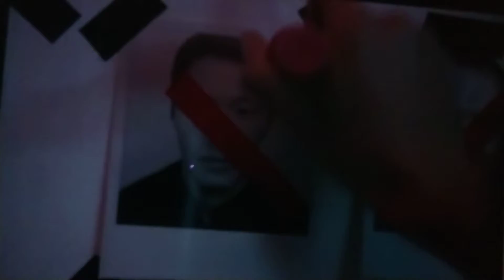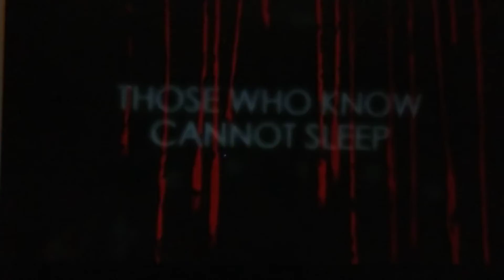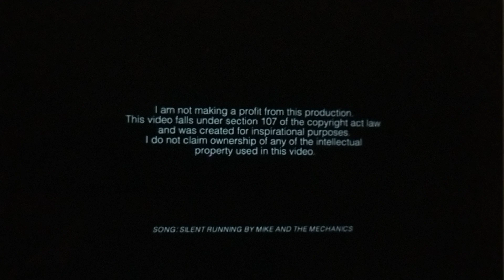What Imprint Will You Leave in the Sands of History ?? Silent Running Justin Bellucci